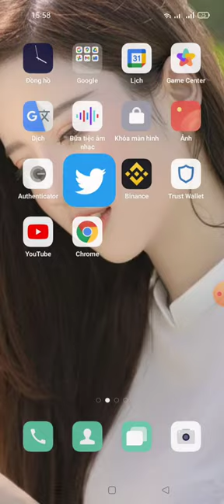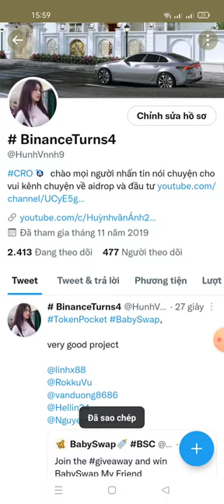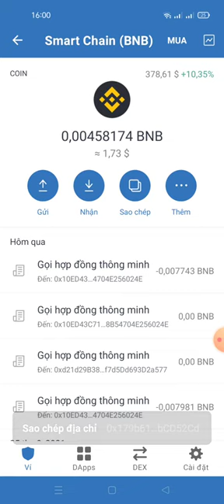TokenPocket × BabySwap : Get 1 NFB (For 2,000 Random Users)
- Complete Tasks & Submit Details
- Enter BSC Address From TokenPocket